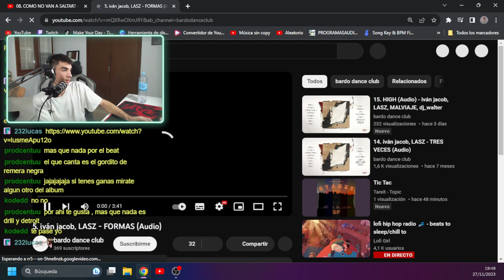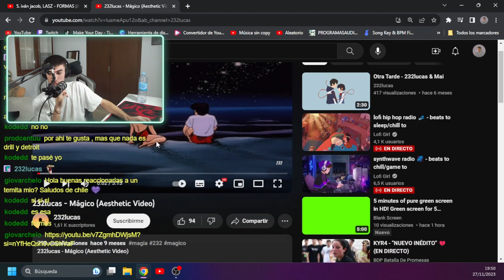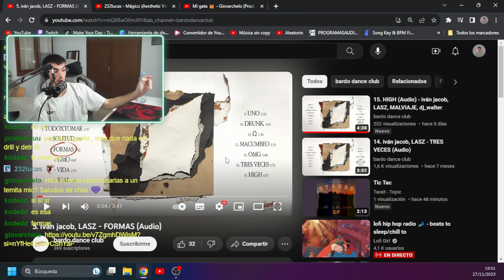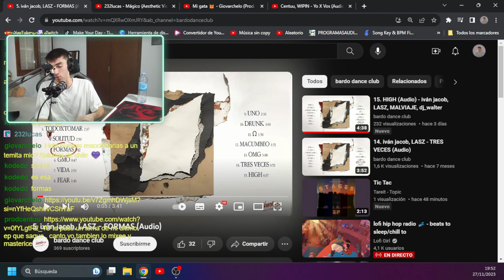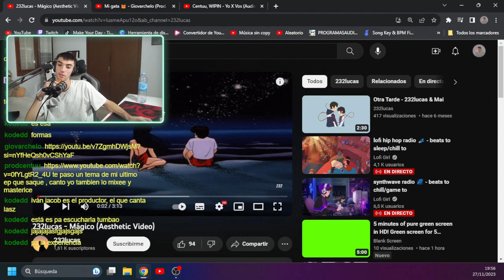AXEL-OPINIONS de 5. iván jacob, LASZ - FORMAS (Audio)